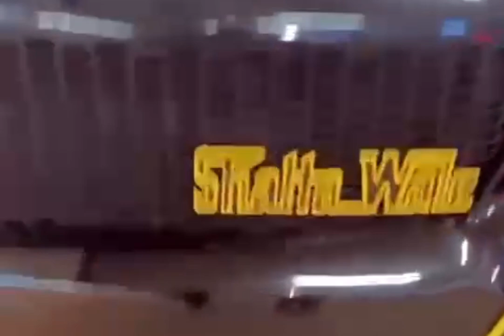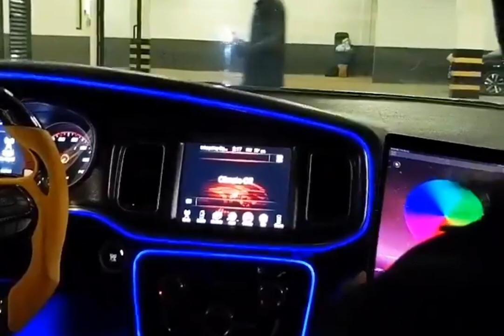​Shatta Wale's Custom Dodge Charger Build Delivery Vlog (King of Dance Hall)